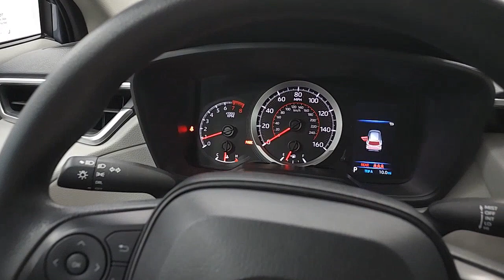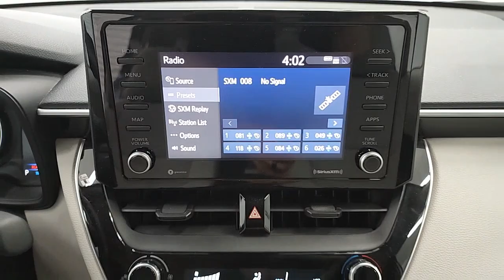2022 Toyota Corolla_Cross Birmingham, Hoover, Alabaster, Vestavia Hills, Helena I231002D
Celestite Used 2022 Toyota Corolla_Cross L available in 1595 Montgomery Hwy., Birmingham, Alabama at Tameron Hyundai. Servicing the Birmingham, Hoover, Alabaster, Vestavia Hills, Helena area.

Tameron Hyundai
1595 Montgomery Hwy

Priced below KBB Fair Purchase Price! Gray 2022 Toyota Corolla Cross L FWD CVT 2.0L I4 PDI DOHC 16V LEV3-SULEV30 169hpbrbr2022 Toyota Corolla Cross L This vehicle comes with our exclusive Platinum Protection Plan. Our ASE Certified mechanics perform such an extensive inspection we can offer a fully comprehensive protection plan that offers you the piece of mind needed when purchasing a pre-owned vehicle. Recent Arrival! At Tameron Hyundai youre going to love the way youre treated! We offer financing for ALL credit situations. Please give us a call or stop by to test drive we work hard for our customers.